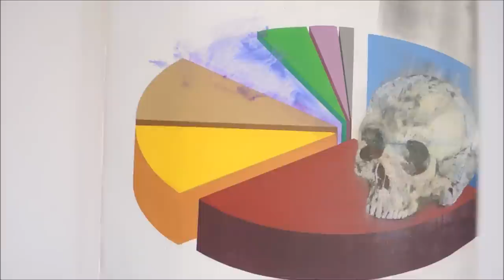Fabien Boitard - exposition "la vie là..." - galerie MyArtGoesBoom